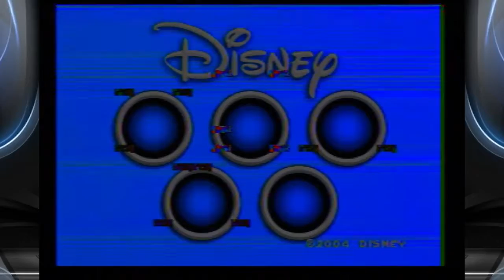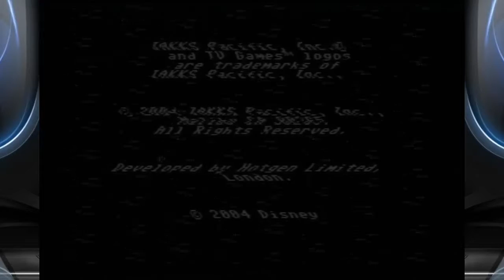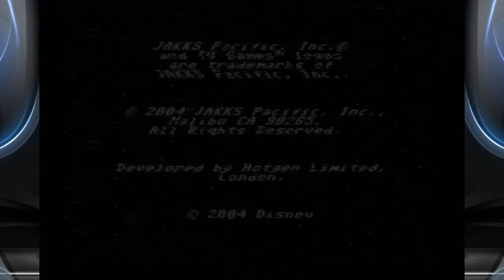Basement Quality - Disney Plug n' Play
Nathan, Taha, and Pat just can't wait to be king